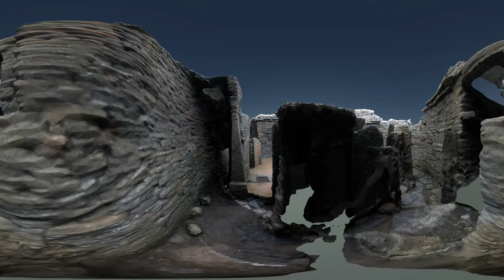Midhowe 360 Test low res